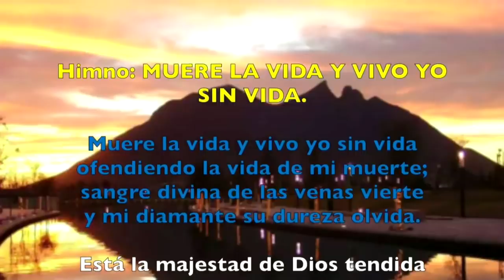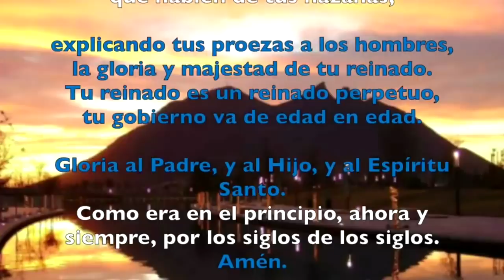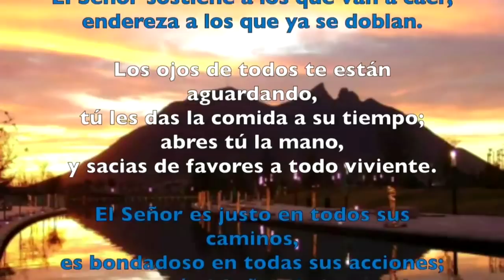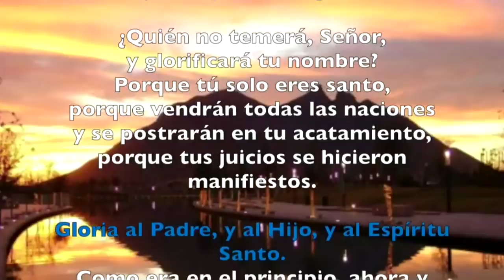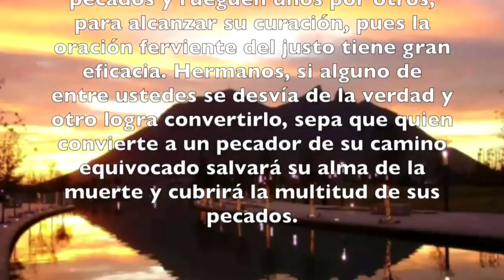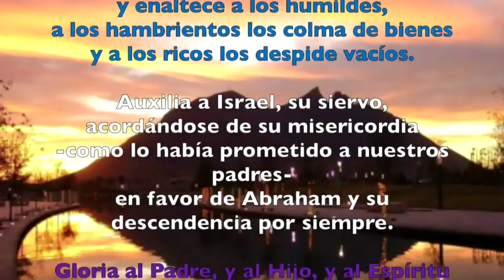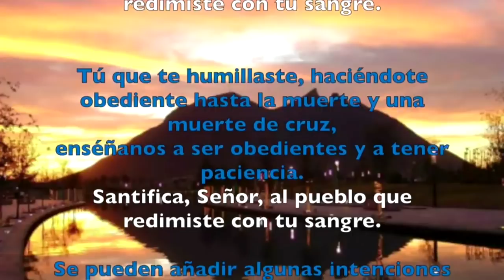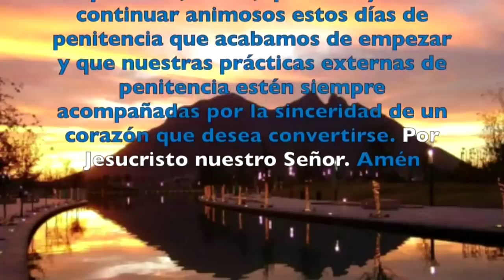Oración de la tarde (Vísperas), VIERNES 8 DE MARZO 2019 | Padre Sam